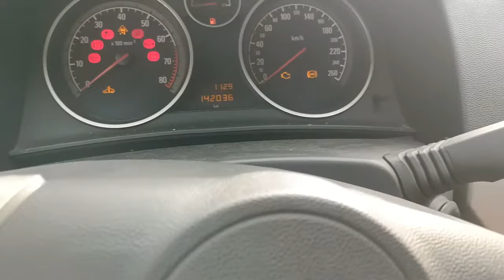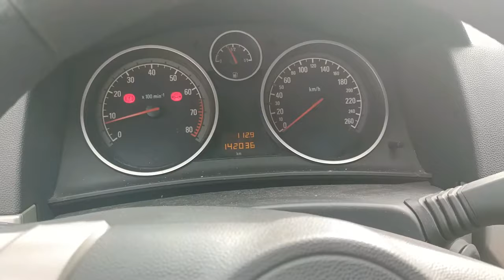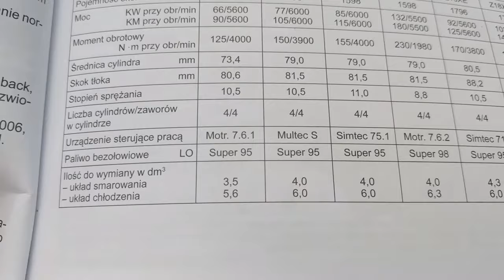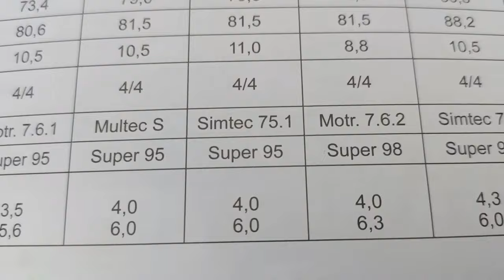Opel płukanka silnika ,wymiana oleju krok po kroku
Opel płukanka silnika, jak to zrobić !
Opel,Vauxhall,Adam
Agila,Ampera,Antara,Astra,Combo,Corsa,Crossland,Frontera,GrandlandX,Insignia,Meriva,
Mokka,Omega,Signum,Tigra,Vectra,Vivaro,Zafira,General Motors.